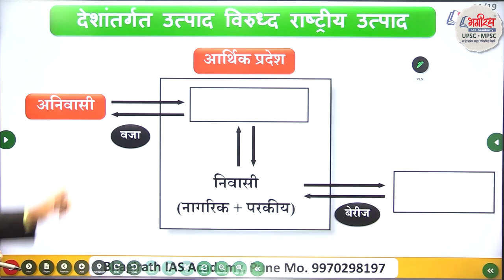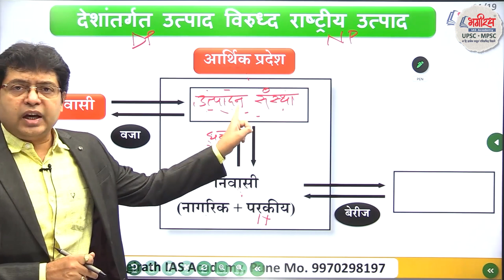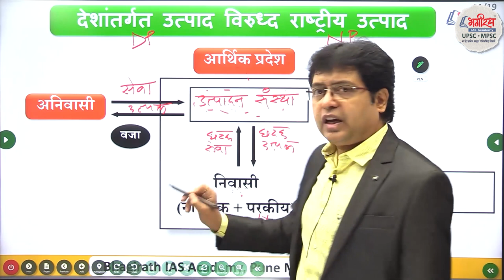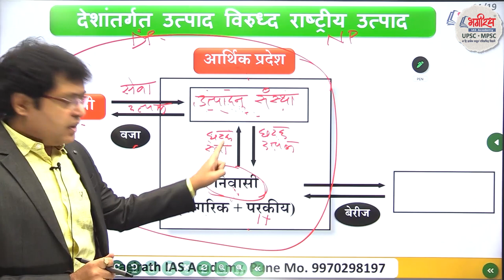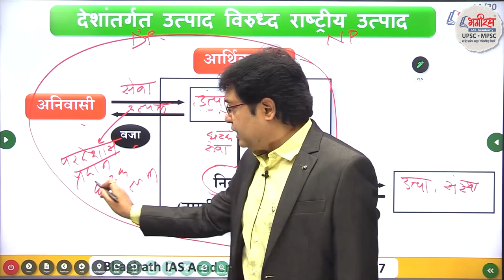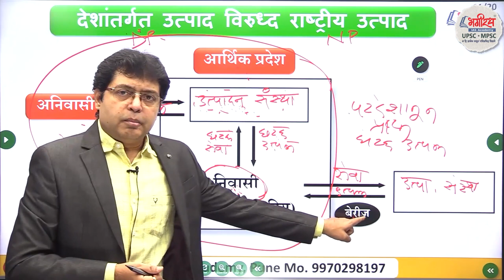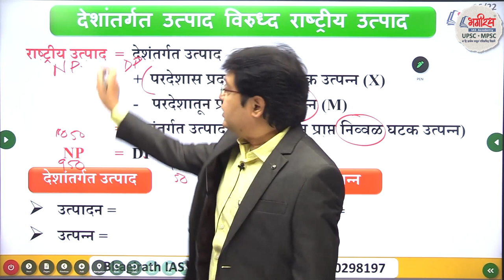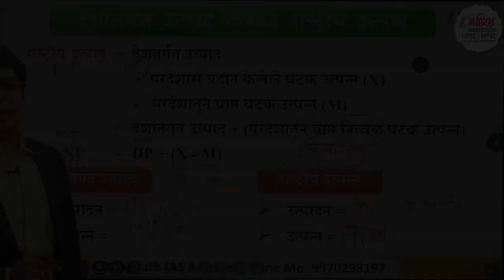अर्थशास्त्रीय संकल्पना - 1 देशांतर्गत उत्पाद आणि राष्ट्रीय उत्पाद | By-Ranjan Kolambe Sir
अर्थशास्त्रीय संकल्पना - 1 देशांतर्गत उत्पाद आणि राष्ट्रीय उत्पाद | By-Ranjan Kolambe Sir | Bhagirath IAS Academy

Bhagirath IAS Academy
➥ Location - Bhagirath IAS Academy